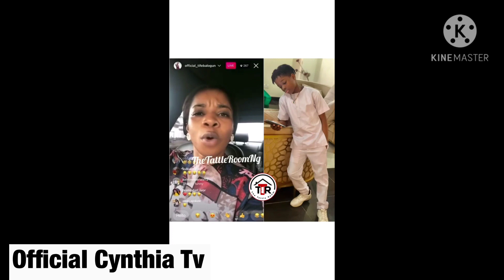SHOCKING! INSTGRAM GILS SENDING KPEUS TO WIZKID OLDER CH!/D